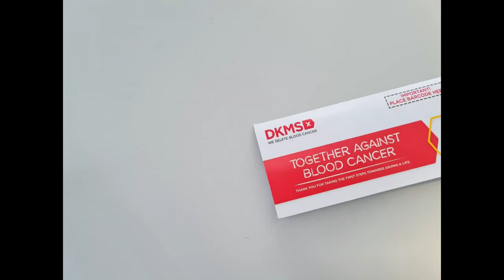DKMS Michael got swabbed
Michael just swabbed for  @DKMSAfrica   in hopes to help this little girl or others fight blood disease. It's Free. So register online for your swabs and save a life.

Sheroda will be getting hers soon and we will do an awareness video on YouTube on this for @dkms_africa soon.

Welcome to the The4Hutchinsons aka Hutchinson PE Family.

About Us:
The The4Hutchinsons aka 'Hutchinson PE Family' YouTube Channel is primarily created for our kids and us to create and share our experiences on YouTube and other social media, esp. during and after COVID times that has taken a major toll on us all. Also to share and bring awareness to Deafness (Michael), and in Ty's case - Autism and ADHD, and Michaela and Sheroda (Mom) who has ADD. We also intend from time to time, to host fundraisers to help other families and charities that are in need of help.

The 4 Hutchinsons (Hutchinson PE Family) is based in Port Elizabeth, South Africa and consists of Pastor Michael Hutchinson with his wife Sheroda, and kids Ty and Michaela (aka Kayla).